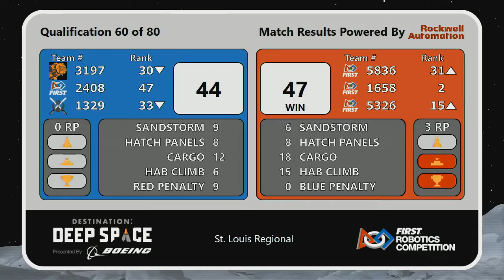Qualification 60 - 2019 St. Louis Regional